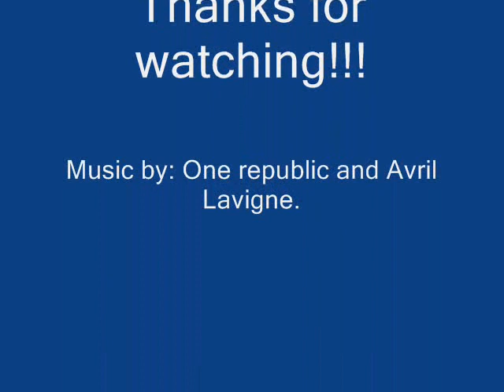Nala on the sea side-Brač(Croatia)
This is my new video from Croatia. Sorry I couldn´t opload all pictures and videos, but aniway enjoy. Nala was werry calm and she did not couse a problems. She swam alot, I didn´t expect that, realy. Enjoy.